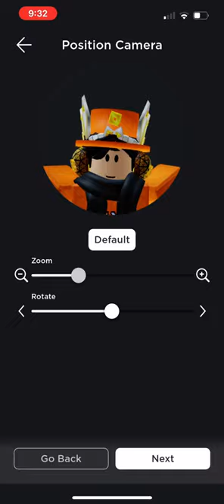Edit Profile Picture Button Finally Appearing!